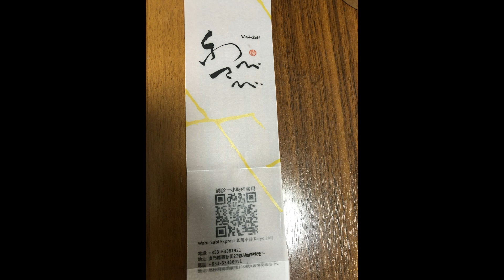20220115 Wabi Sabi 和陽小日 澳門 わびさび